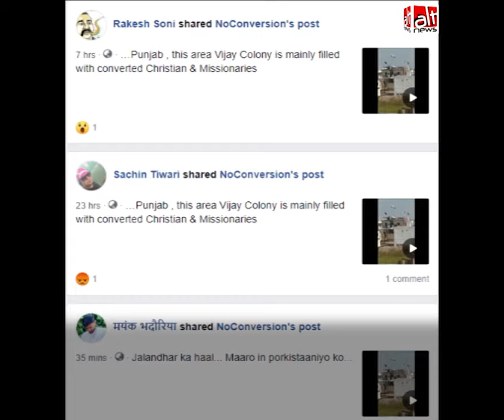पंजाब के जालंधर में लहरा रहे इस्लामिक झंडे को पाकिस्तानी झंडा बताया गया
पंजाब के जालंधर में कई इमारतों से इस्लामीक झंडे को पाकिस्तानी झंडे बताकर उतरवा दिए गए।

दोनों झंडों के बीच का अंतर समझने के लिए यह वीडियो देखें।